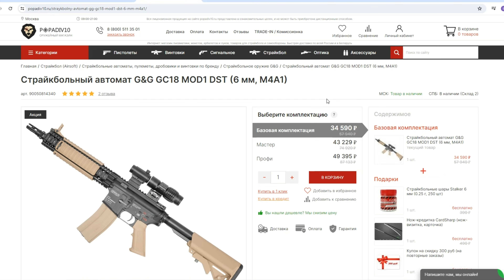Нож складной Ножемир Разведчик A-155 (сталь 440, камуфляж) Видео Обзор